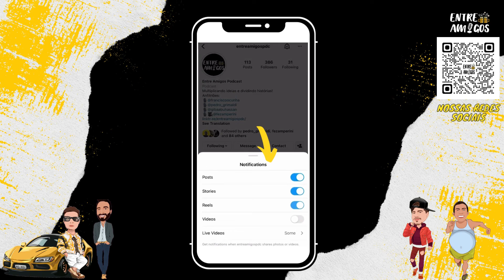No começo me chamavam de louco e idiota, mas eu via no futuro -Cortes Entre Amigos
APOIO:
FREECÔ - @freecobrasil

CONVIDADO:
Cássio Fidlay

ANFITRIÕES:
Chico - Instagram @franciscoocunha